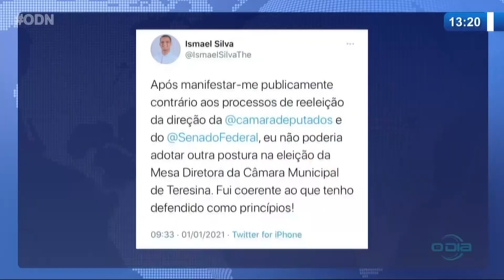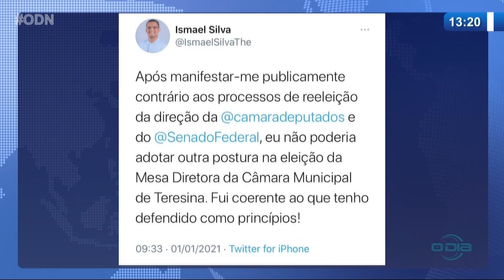Jeová Alencar é eleito Presidente da Mesa Diretora da Câmada de Teresina 01 01 2021